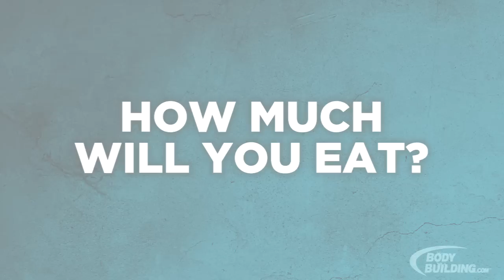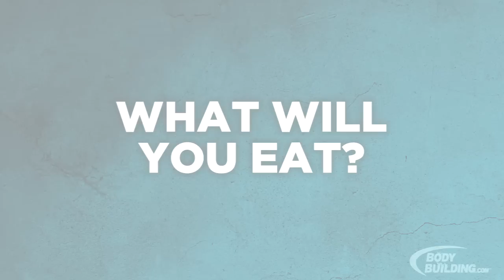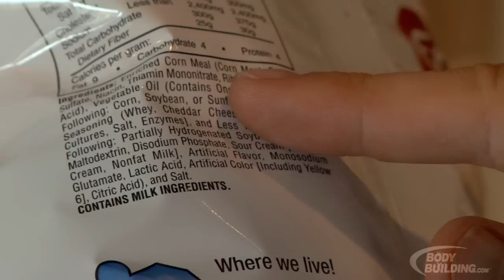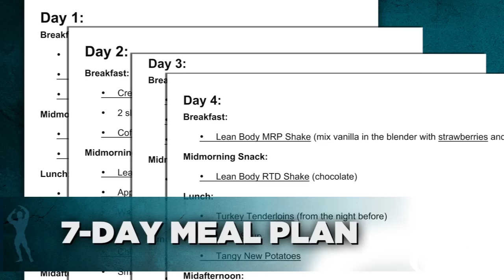Nutrition Overview | Labrada Lean Body Training Program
Your personal trainer, Lee Labrada, explains the principles of the Lean Body diet plan: portion size, meal frequency, foods you can eat, foods to avoid.

Succeed in the gym and in the kitchen with these easy-to-follow nutrition plans, all packed with great-tasting meals! You'll get a complete meal plan, delicious recipes, and real-world nutrition advice from a pro. He'll also give you specific recommendations on what supplements have been shown to work for your goals!

This comprehensive training program is for anyone—man or woman, beginner or advanced—who is ready to work hard, train smart, and achieve a dream lean body. It includes daily workouts with technique guidance from fitness expert Lee Labrada!

Welcome to your 12-Week Lean Body Challenge! Watch this Nutrition Overview and your personal trainer, Lee Labrada, will explain the principles of the Lean Body diet plan. Learn about portion size, meal frequency, foods you can eat, foods to stay away from and more!

| Learn from a Pro Bodybuilder |
This is the perfect balance of weights and cardio to burn fat away and replace it with lean, defined muscle. If this is your first program, it will change everything. If you're a seasoned lifter, you'll still be amazed at what you can achieve!

| Daily Videos |
Get informed in order to get lean. In daily videos with former IFBB Mr. Universe Lee Labrada, learn the secret tips and tools that will ensure you have a successful 12-week transformation. From exercise form cues to game-changing tips on lifestyle and motivation, you'll get everything you need!